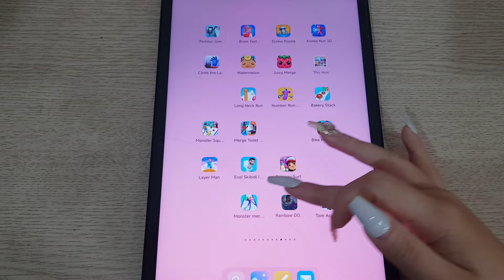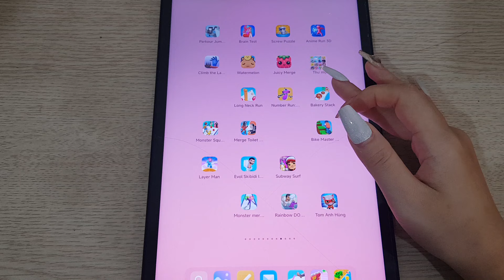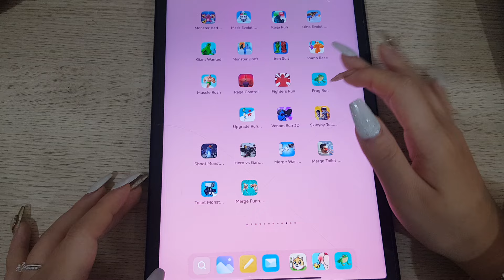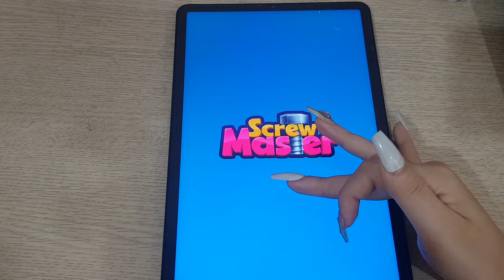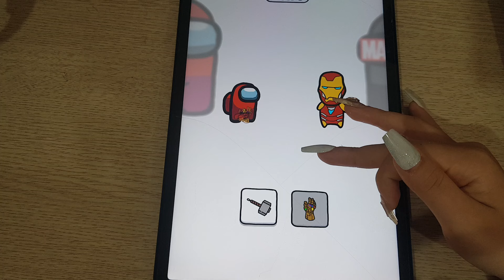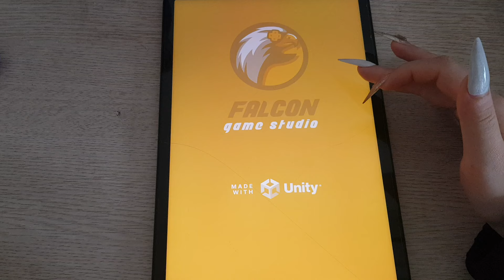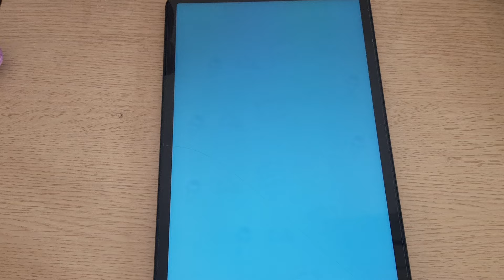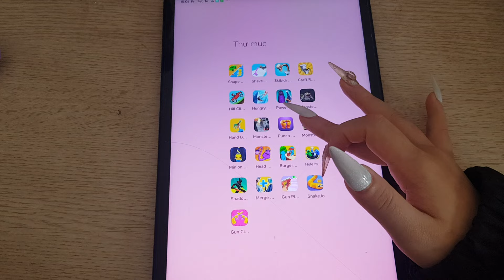Tom Gold Run,Minion Rush,Tom Time Rush,Mario Kart,Sonic Dash,Tom Hero,Spiderman Unlimited,Miraculous